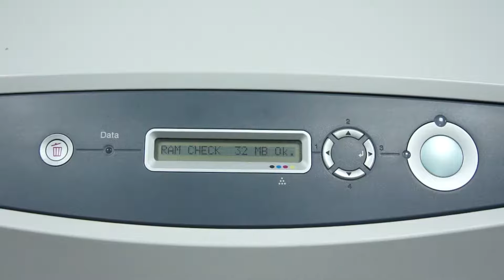Toner Support for Epson Aculaser C1100/CX11